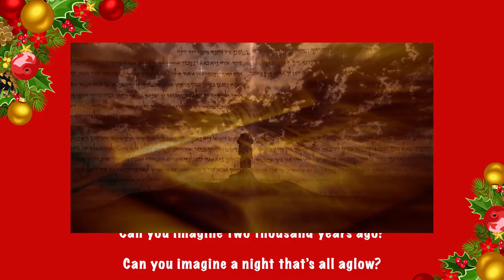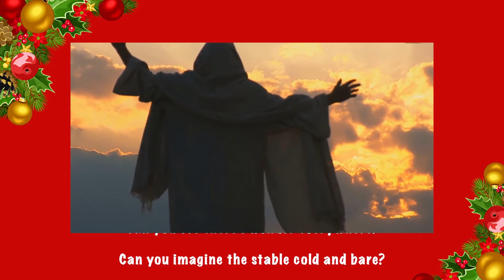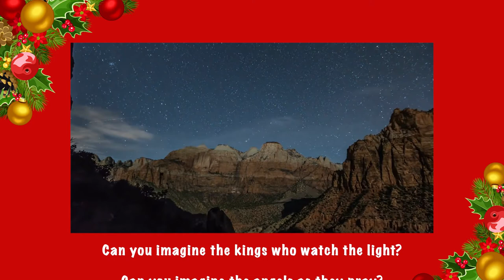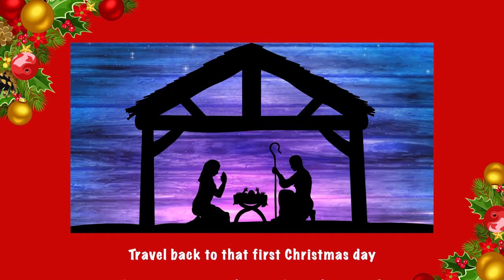Can You Imagine - Mrs Robertson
WHO ARE TVMS?
As the lead partner of the Tees Valley Music Education Hub, we're responsible for the highest quality music provision for individuals, communities, and schools who opt to receive our services. This includes instrument and vocal tuition; whole-class teaching, curriculum support and CPD; orchestras, choirs and other ensembles; short courses such as Music Production and Rock Factory; events such as our renowned SNAPPY big-sing events; digital resources. The list goes on!

In fact, we also have 4,000+ instruments and a library of 60,000+ pieces of music - all available to hire. Basically, anything you need which involves music, give us a call.

We recognise the importance of on-going, constructive communication to help us make the case for the importance of music to improve wellbeing in our communities. We'd love you to keep connected with us;